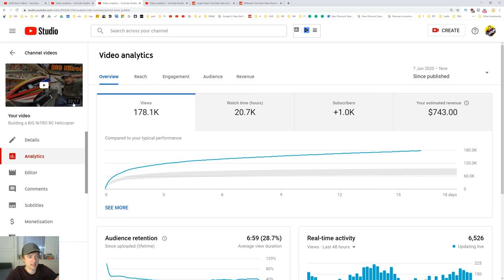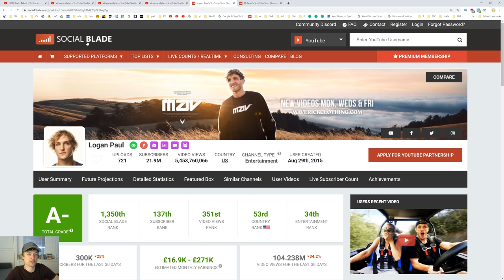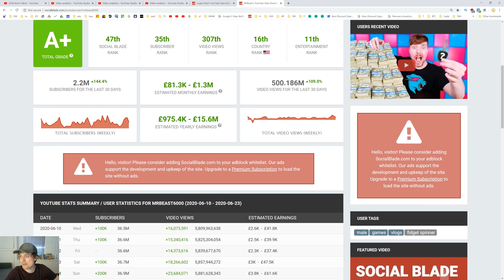How Much Youtube Pays Me + How YOU Can Do The Same